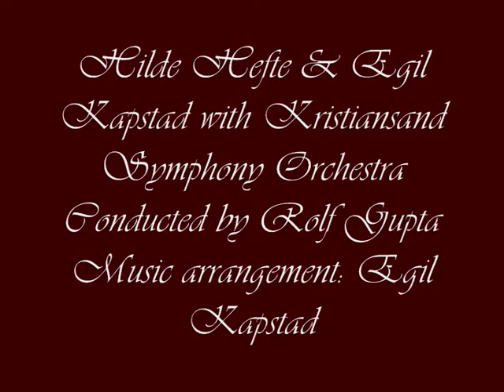Hilde Hefte/Symph. Orch: Tenderly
Hilde Hefte voc., Egil Kapstad pno., Kåre Dalane b (from the symph. orch.) & Kristiansand Symphony Orchestra conducted by Rolf Gupta. Music arrangement by Egil Kapstad